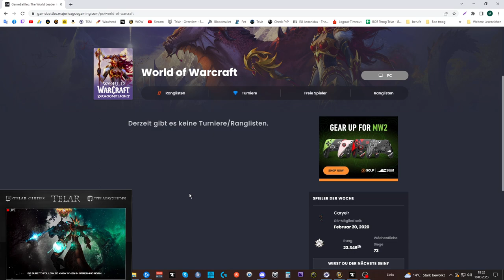[WOW] Spielzeug Guide #338: [Donnerndes Banner der Aspekte]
Amazon (Games):